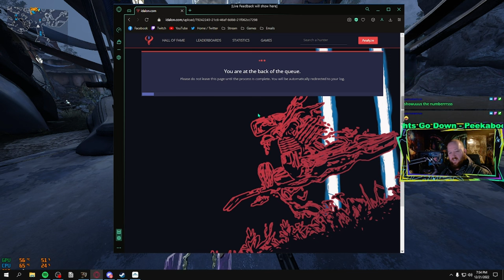✌️Warframe✌️Eidolon Solo 6x3✌️6:59:337 Average ✌️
This is my first Sub 7 Min Average 6x3 Hunt. It was done on one of my daily livestreams, so don't mind my commentary during the run. Hope you all enjoy :)

Timestamps:
00:00 Intro
00:23 1st Set (6:56:285)
08:31 2nd Set (6:59:736)
16:47 3rd Set (7:02:282)
25:06 4th Set (6:59:592)
33:22 5th Set (7:00:348)
41:26 6th Set (6:58:016)